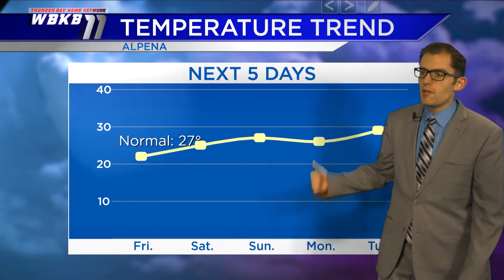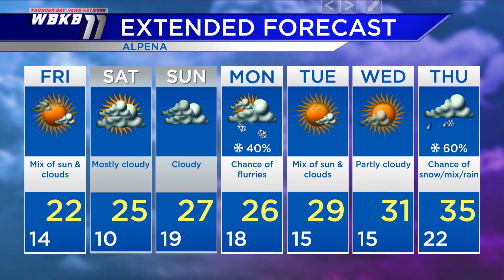Alpena Weather - Jan. 28, 2021